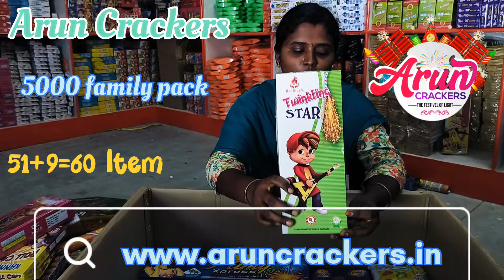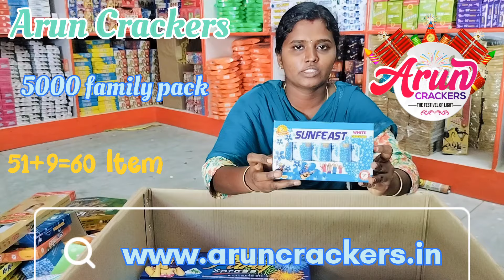Arun Crackers Diwali Special Sales #2024 RS.5000 family pack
ARUN CRACKERS SIVAKASI
Customer care support:
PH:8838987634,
Customer care support:
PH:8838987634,